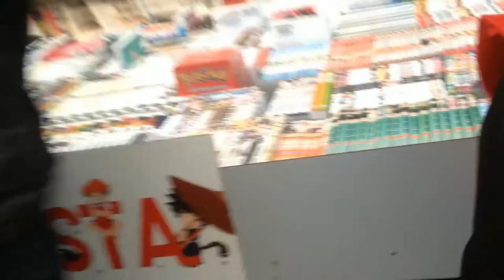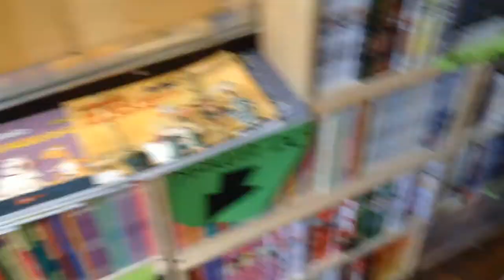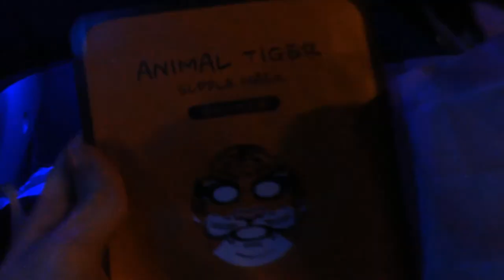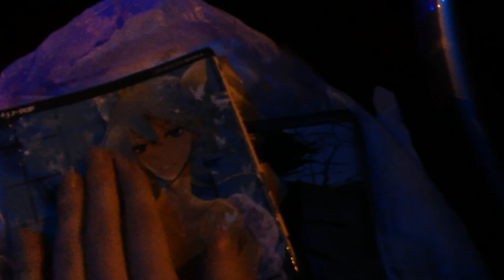LUCCA COMICS & GAMES 2017 - Vlog [Che libro mi (s)consigli??]